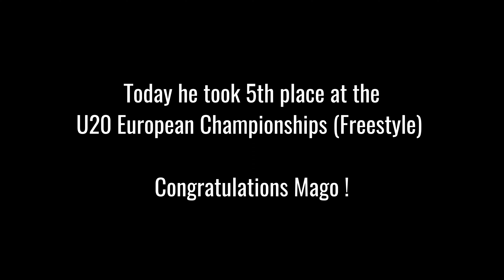🤼 | Wrestling | Austrian Championships 2023 Juniors (Greco) - 74kg Gold | BEKTEMIROV vs LANGE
Ringen | Österreichische Meisterschaft Junioren 2023 (Gr./Rö.) - 74kg [163lbs]
GOLD / L2 - L7 / Kampf-Nr. 069
Muhamed Bektemirov (AC Wals) vs. Julian Lange (KSV Götzis)
4:0 (TÜ) / TP 10:0 / time 01:44
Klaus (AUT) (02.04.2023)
for 74kg please look at page 14/17 !

Kapitel / Chapter

00:00 Intro
00:21 Combat Pairing
00:44 Training & Interview M. Bektemirov
04:40 Round 1
07:48 Highlight(s) / SlowMotion
08:01 Award Ceremony
04:35 Photo Shooting
09:05 Interview M. Bektemirov